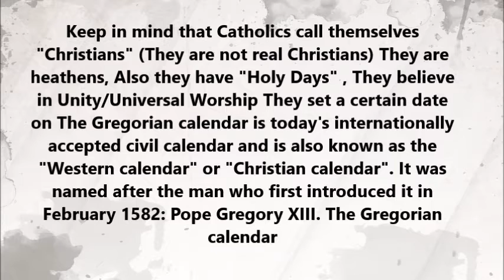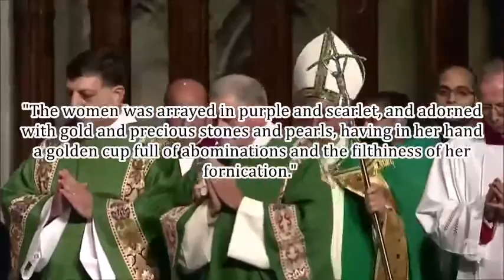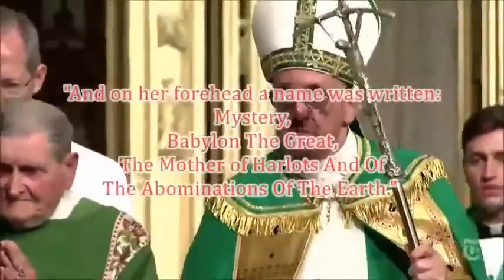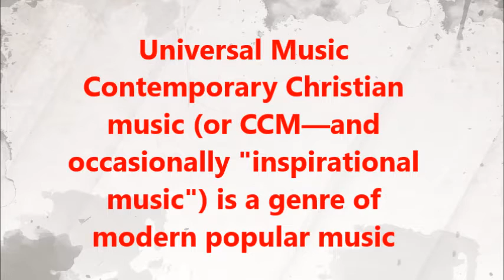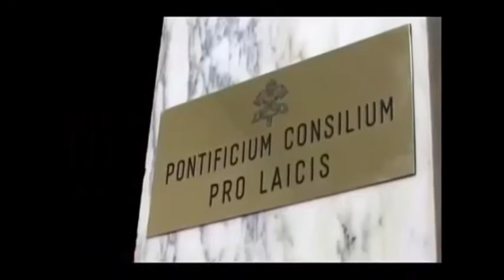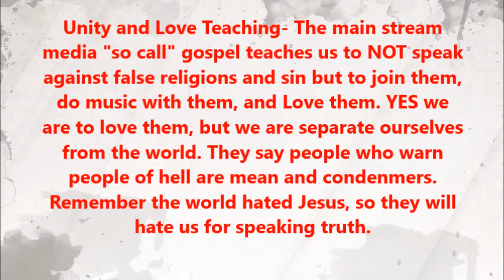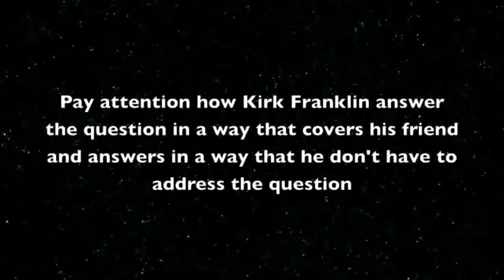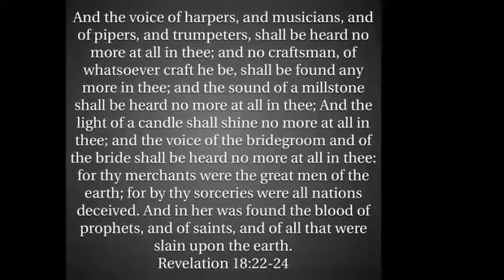The Universal Worship (Whore of Revelation)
One World Religion, Universal Music (CCM), and Unity and Love teachings